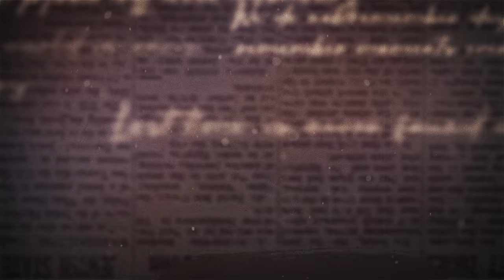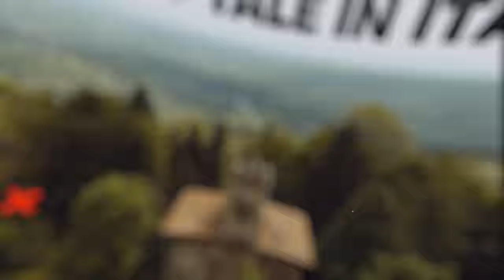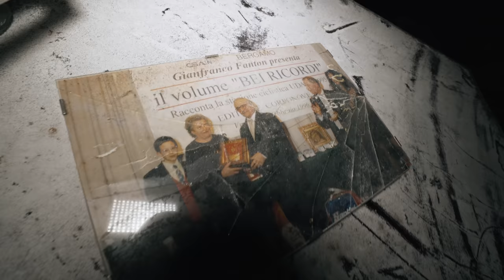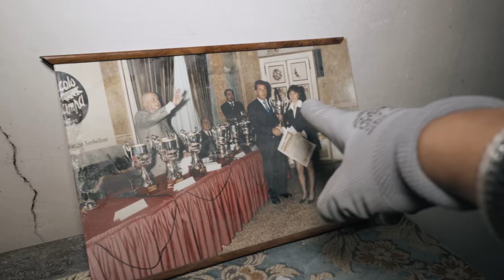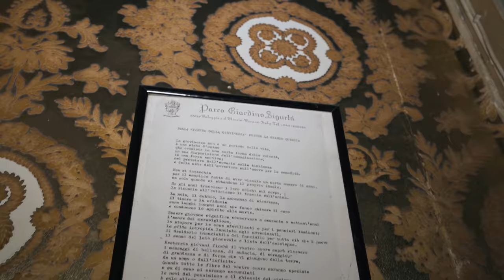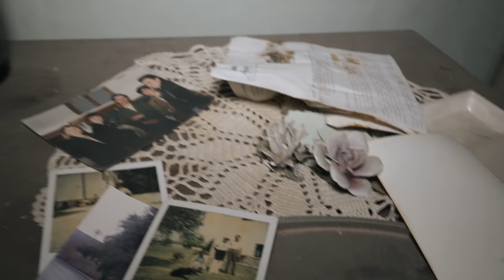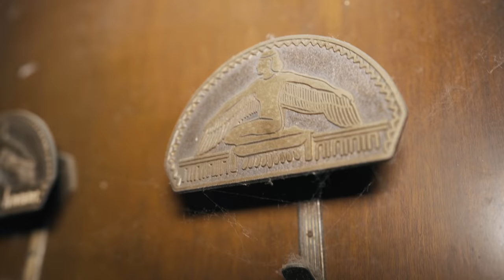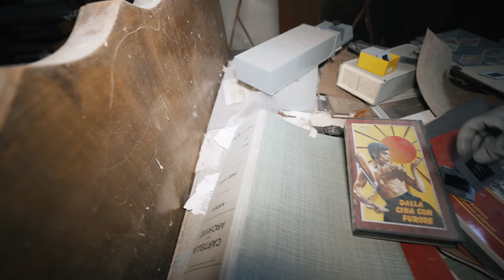A DARK HISTORY | Abandoned 12th-Century Italian Palace of a Notorious Painter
𝗦𝘁𝗼𝗿𝘆𝗹𝗶𝗻𝗲
A splendid residence that found its roots in1200, rises above an idyllic Italian village.
This grandiose castle with its medieval tower has seen better days, yet, the property has now lost its dignity due to a scandal in the past.
The only inhabitants at the moment are colonies of birds, which are starting to migrate to their next nesting site.

This palace was initially the home of a noble Italian family that lived here for several centuries, enriching it with numerous works of art and making it a splendid art gallery.
The former castle was transformed into a Renaissance villa by Mr. Camillo, a successor of the count's family, in the second half of the 1500s, preserving its austere and medieval character, accentuated by the tower and the typical castellan shoe-shaped plinth.

The last one who owned the palace was Count Luigi. On his death in the early 1800s, the villa was inherited by other counts, who sold it again at the start of the 1900s to Mr. Angelo.
He kept it in excellent condition until his death in 1950), and from that moment the house fell into a progressive state of decay.

There followed a period of so-called "ballottaggio" between different owners, and in the end. the villa came into the hands of a well-known painter, who named the building in honor of his wife. Thanks to the inspiration of the new owner, the house has undergone a notable recovery and had once again become an art gallery.

They lived a prosperous and prestigious life inside the castle until a tragedy happened in 2014 that changed everything in the blink of an eye.
In November 2014, gardening work and interventions were taking place in the park of the property.
Two of the works of the family, architect Grazioli and former bricklayer Giambattista, were given instructions for interventions to fell the tall trees because of a risk of falling, without having received any authorizations by the owners to do so. Suddenly the plant to be felled had given way and had hit on both heads of the workers. The two suffered from fatal injuries to the skull, and were crushed on the 20th of November, 2014, under the tree they were trying to uproot.

Turning the building's beautiful history into an ever-lasting grim and sinister tale.

Due to "imprudence, incompetence and negligence", the painter and his wife were both charged for manslaughter. It was from then, that the historic building ultimately lost its fate and has since slowly sunk into the elements.

Ignorant of this story before my exploration, I am going to take a look here today and take you inside a castle where the masterpieces of this Italian painter can still be admired.

Abandoned Italy Season 3: A DARK HISTORY | Abandoned 12th-Century Italian Palace of a Notorious Painter